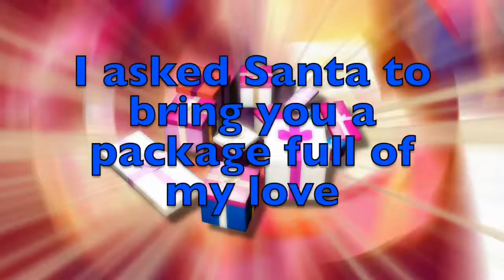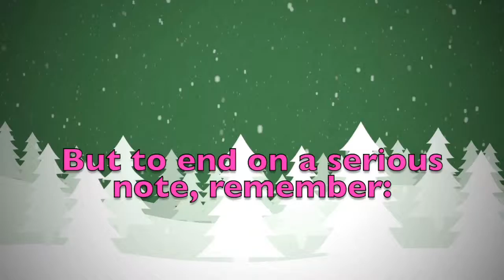Merry Christmas Axelle! A special message just for you.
Merry Christmas dear Axelle! These are a few personalised thoughts just for you! Did you like them? Would you send your Christmas wishes to your other friends...? On this youtube channel you will find videos for all kinds of names and nicknames. So, what are you waiting for? Surprise your friends by sending them a personalised video!